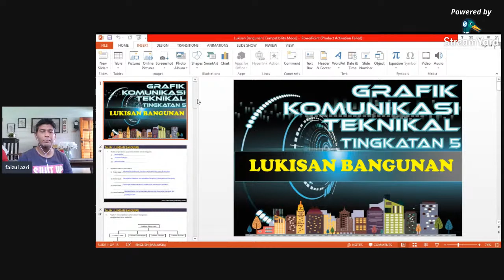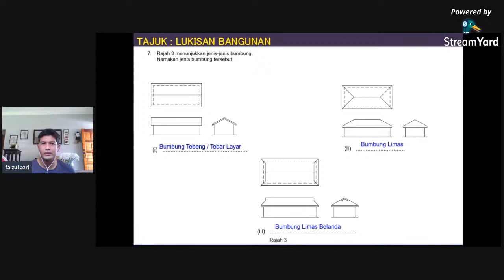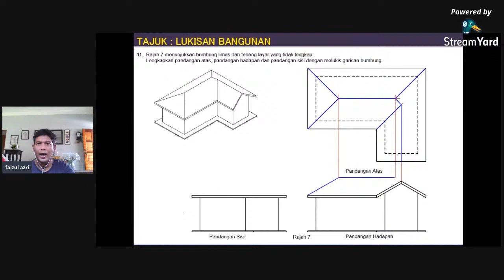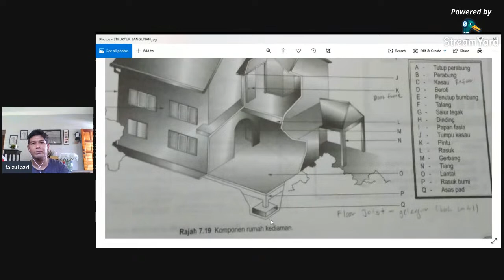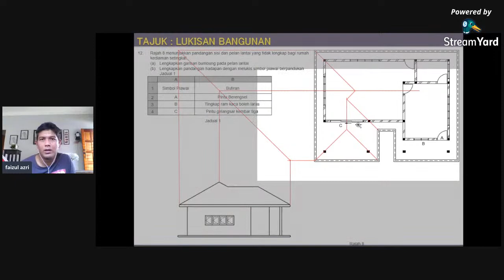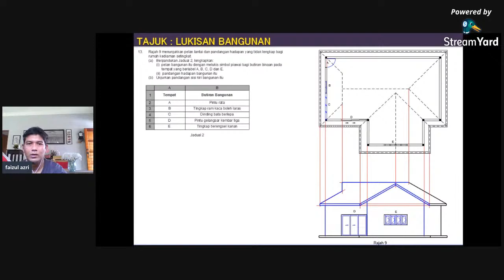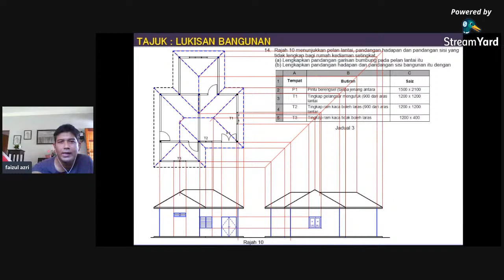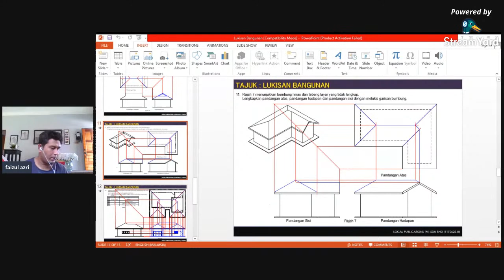PERBINCANGAN LUKISAN BANGUNAN MODUL GKT 2020